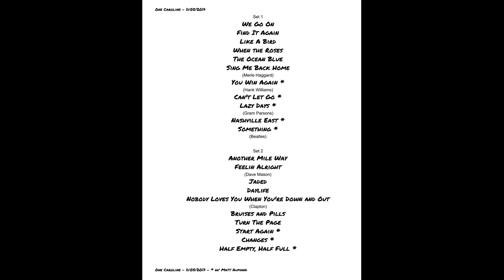Flying Rob and Friends - When The Roses - 11/05/2017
Flying Rob & Friends
When The Roses
One Caroline
Saratoga Springs, NY
11/05/2017